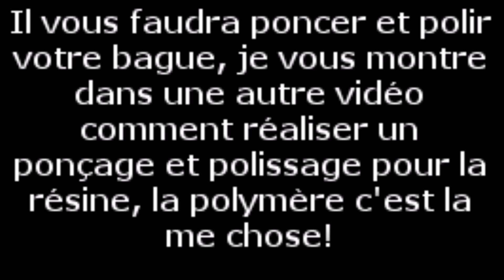Tuto résine uv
DIY. TUTORIEL;
Bonjour à tous ;) aujourd'hui une vidéo pour vous montrer comment je réalise ma bague pâte polymère et  résine uv, pigment fluorescent et feuille d'or;)

J'ai testé la résine uv de chez resin pro,
Vous pouvez y voir beaucoup des vidéos sur l'utilisation des produits ;)

Vous trouverez aussi de la pâte polymère sur leur site :*

Je vous mets quelques liens pour trouver les produits!

La chaîne de mon amie Kerrozenn sur laquelle vous trouverez des vidéos sur la résine uv :

Je vous remercie tous pour votre visite sur ma chaîne ;)
A bientôt pour d'autres aventures ;)